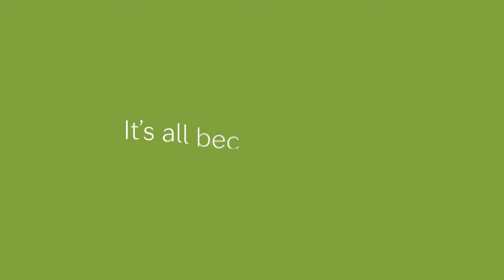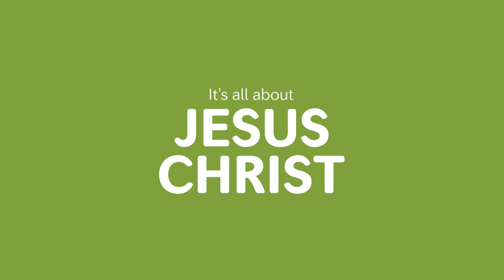The Mission at Kern County Milestone Video HD HD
Mission Milestones for 2015